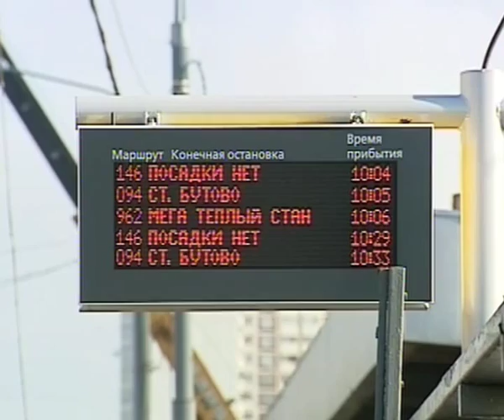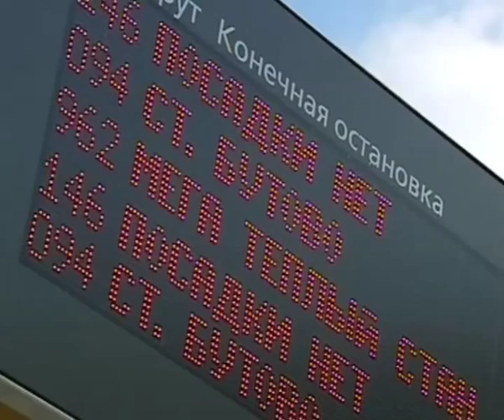Открыт новый ТПУ у метро «Бульвар Дмитрия Донского»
В Москве открыт новый транспортно-пересадочный узел (ТПУ), построенный у станции метро «Бульвар Дмитрия Донского» в ЮЗАО столицы